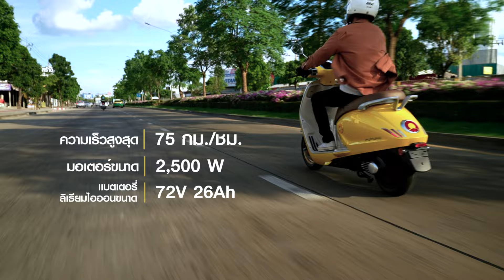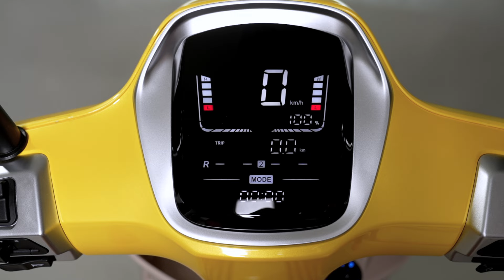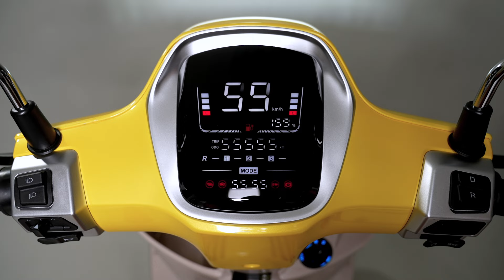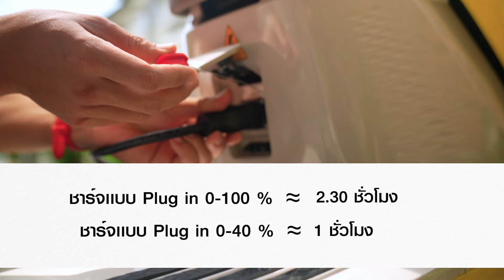ชาร์จ 1 ครั้ง วิ่งได้ 80 กิโล รีวิวรถไฟฟ้า SUNRA Future 2500 แบบจัดเต็ม by OverRide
ยุคนี้ถ้าอยากประหยัด ต้องรถไฟฟ้า
Sunra Future 2500
หนึ่งในคำตอบ ที่ควรค่าแก่การเลือกใช้
ชาร์จเดียววิ่งได้ไกลถึง 80 km.แถมตัวรถยังได้ส่วนลดจากโครงการ EV3.0,EV3.5
ราคาเหลือเพียง 53,640 บาท แล้วขี่เป็นไง กดเข้ามาชมกันได้เลย